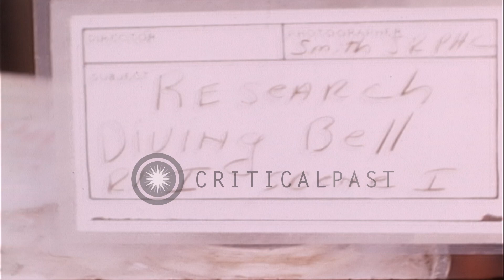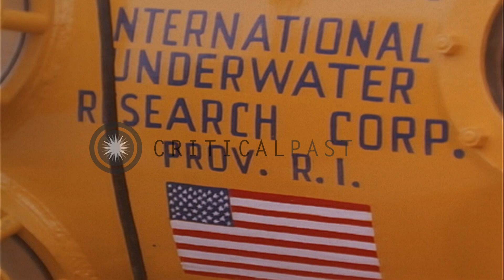Workers work with Underwater Research bell, aboard a barge in Newport. HD Stock Footage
Workers work with Underwater Research bell, aboard a barge in Newport.

Underwater Research bell at Newport shipyard in Newport. Research bell painted in yellow on deck aboard barge. Rounded end of the research bell. Workers handle cables on deck. Two civilians converse on barge deck. Man stands next to Research bell. 'International Underwater Research Corporation' written on Research bell. Location: Newport Rhode Island. Date: January 27, 1963.

57,000+ broadcast-quality historic clips for immediate download.